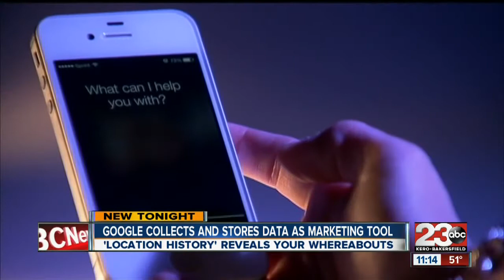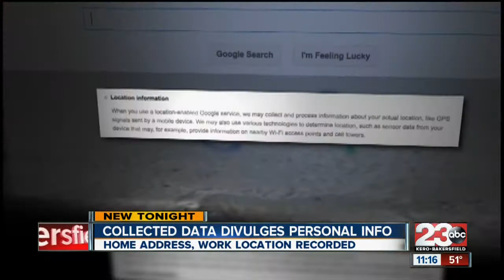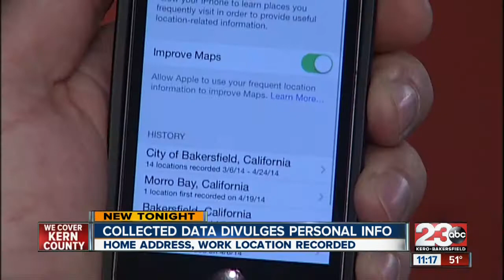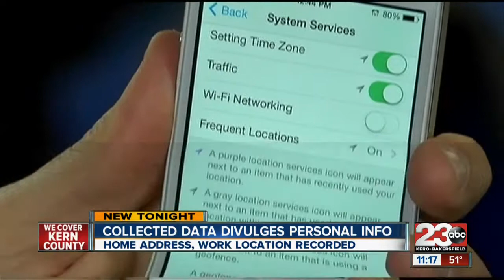Disable tracking settings on your phone: How your phone's OS buries ad, tracking settings